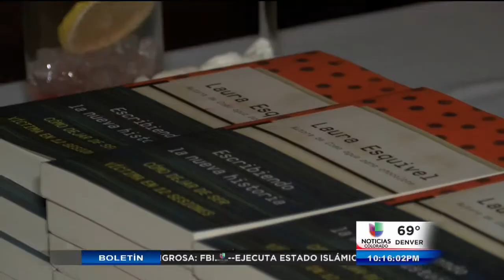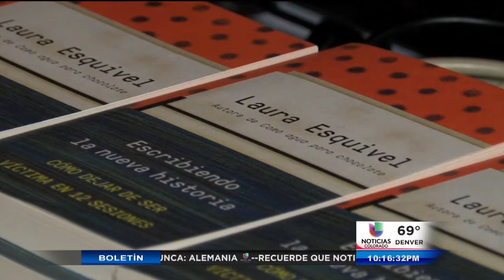Cumbre de mujeres y cumbre juvenil compañeras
Denver, (Entravision).- Como agua para chocolate es una novela publicada en 1989 por la escritora mexicana Laura Esquivel, donde además de la comida, el ingrediente principal es el realismo mágico. La autora se encuentra precisamente en colorado, como invitada especial a una cumbre dedicada 100% a la mujer hispana. Marali Madrid estuvo ahí y nos cuenta más.